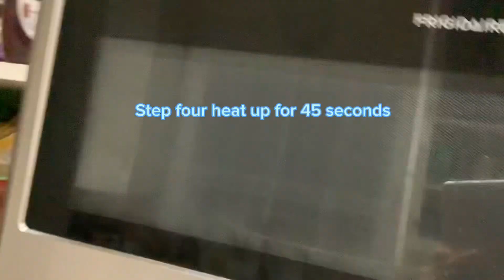How to make a Dollar General grilled cheese